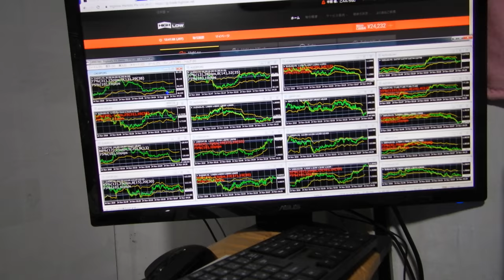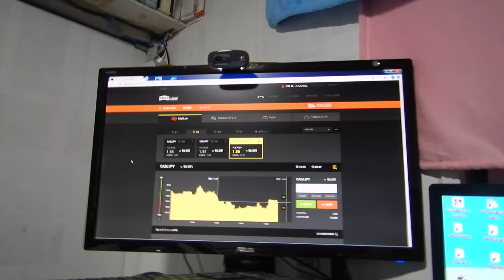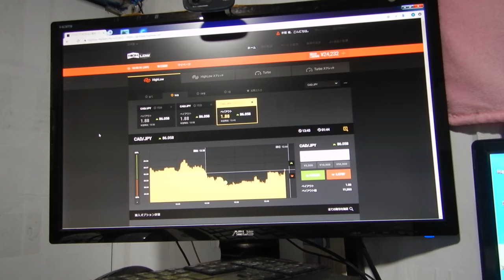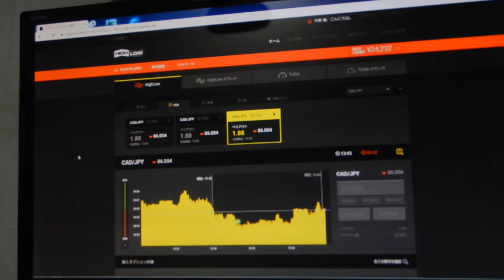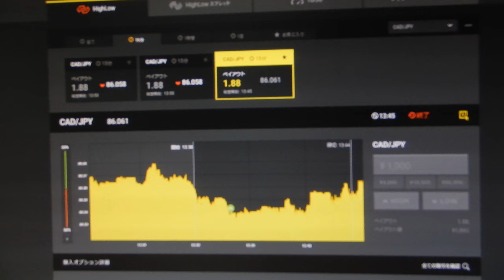26112円、バイナリーオプションのスペシャリストが教える投資勉強教材。